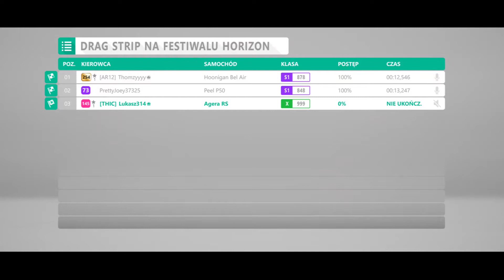Goliath-like rewards for a drag strip! | Forza Horizon 4 | Another glitch?